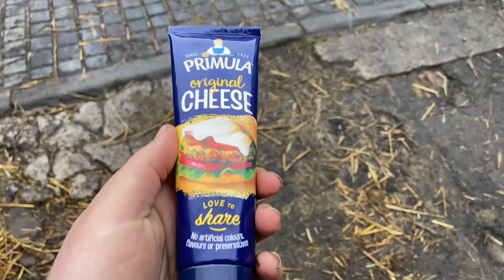Whistle training my Dalmatian puppies